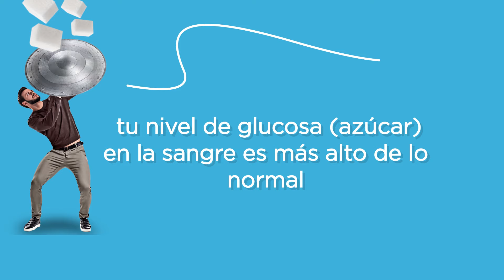Dulces Mentiras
Juntos contra los excesos. Que no te engañe la dulzura. La prediabetes es un importante problema de salud que afecta a 1 de cada 3 personas. Queremos ayudarte a detectar a tiempo esta condición y juntos combatir la prediabetes. Te presentamos DulcesMentiras creado para ayudarte a cambiar tu estilo de vida y luchar contra esta enfermedad.